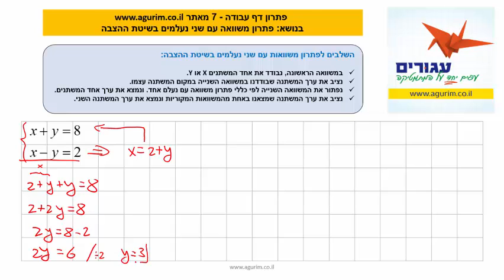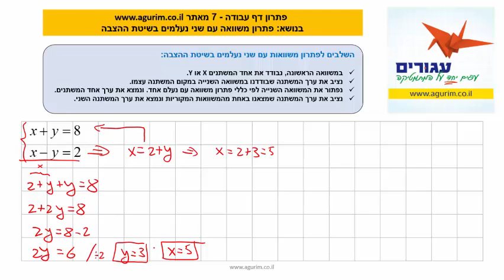דף עבודה 7 פתרון משוואות עם שני נעלמים בשיטת ההצבה תרגיל 2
באתר עגורים תמצאו טכניקות ושיטות מתקדמות ללימוד לבחינת הבגרות במתמטיקה באינטרנט.